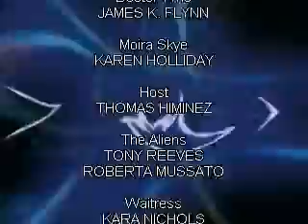The Doctor Who Audio Dramas - 175 The Eyes of All part one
Episode 175

Season 35 – Production code 15DWA175

Written by Everett Frost

Probe 847385 is malfunctioning. The images it is sending back are jumbled. It is no longer responding to commands. Now, two technicians must attempt to retrieve and deactive the probe before it is discovered.

The problem is, it has already been discovered. And been given a new name: Moira Skye.